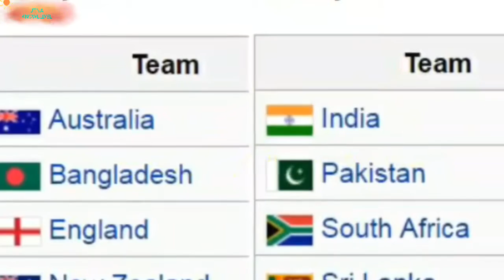ICC Champions trophy 2017 schedule time table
ICC CHAMPIONS TROPHY 2017 SCHEDULE ,  and last video is after winning ceremony 2013 champion India
total- 15 matchs
start- 01/06/2017